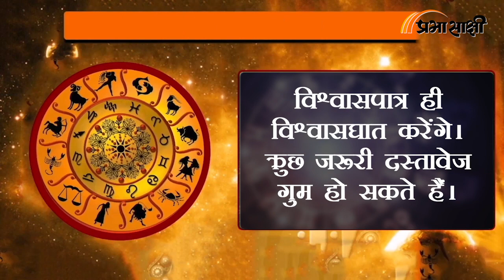Horoscope | जानें क्या है आज का राशिफल, क्या कहते हैं आपके सितारे | Rashiphal 17 February 2022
0:00Intro
0:14 मेष
0:26 वृष
0:38 मिथुन
0:51 कर्क
1:03 सिंह
1:16 कन्या
1:28 तुला
1:41 वृश्चिक
1:53 धनु
2:06 मकर
2:18 कुंभ
2:30 मीन
2:43 closing